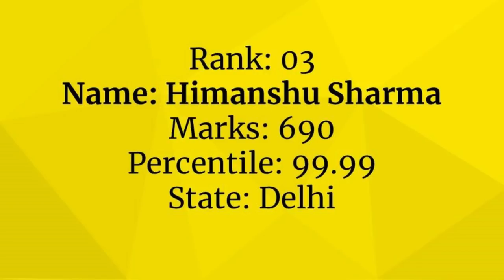Meet the top 3 Rank holders of NEET 2018 | NEET Toppers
NEET 2018 results are out now. Candidates can check their result on the official Kalpana Kumari is ALL INDIA RANK 1. In this video check out top three scores of NEET 2018 and their Rank, Pass percentile, State and Marks.